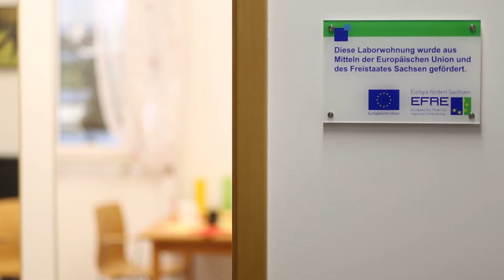OPDEMIVA: Laborwohnung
Finanziert aus Mitteln der Europäischen Union und des Freistaates Sachsen.

Video: Lars Meinel